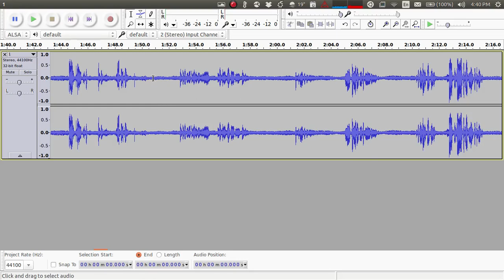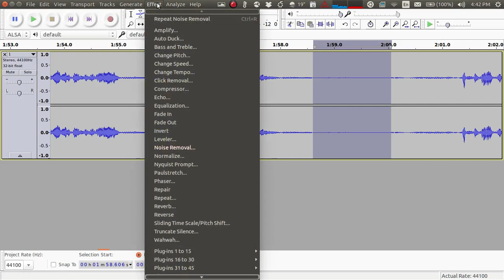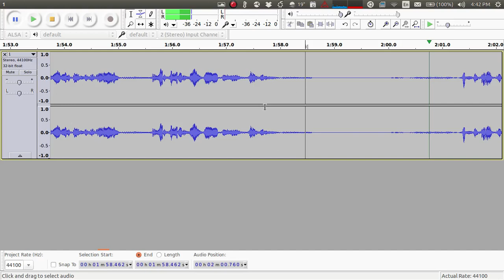Remove Background Music Using Audacity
Learn How To Remove Background Music From Your Audio File Using Audacity
I tried various solutions available in YouTube. But none of them quite worked for me. So, after some trial and error, I arrived at this solution. Hope this helps!